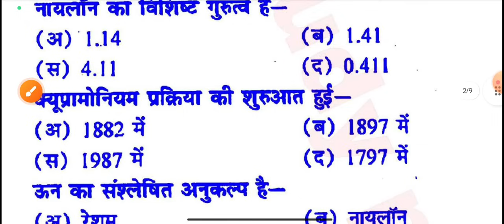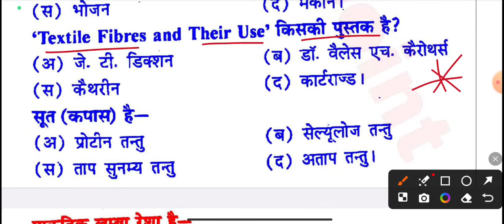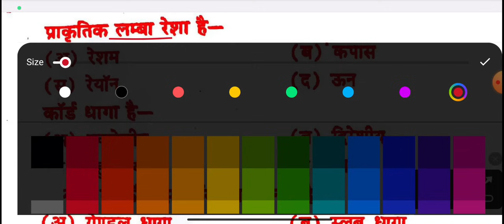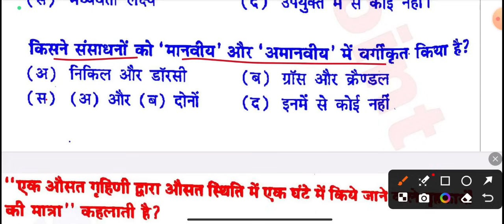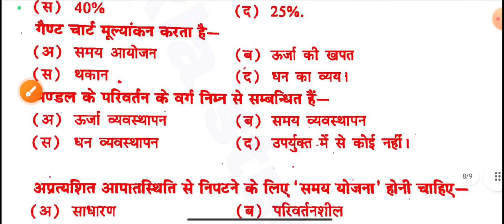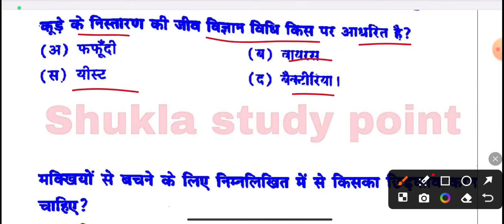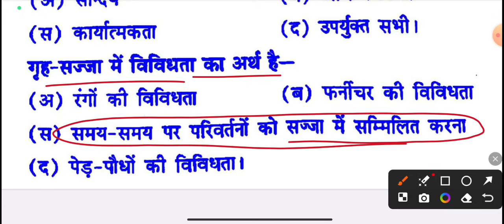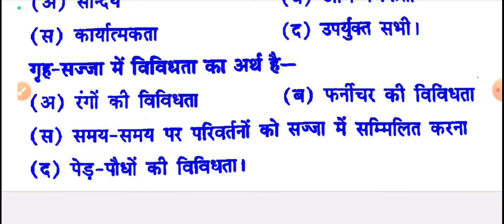Home science for ba 2nd semester | Solved model paper-2024 | top-100 MCQs | गृहविज्ञान | BA 2nd sem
home science for ba 2nd semester model paper 2024
home science question answer for ba 2nd semester MCQs model paper 2024
home science ke mcqs for ba 2nd semester 2024
grihvigyan ba 2nd semester model paper 2024
home science mcqs notes for ba 2nd semester 2024
home science by shukla sir for ba 2nd semester 2024